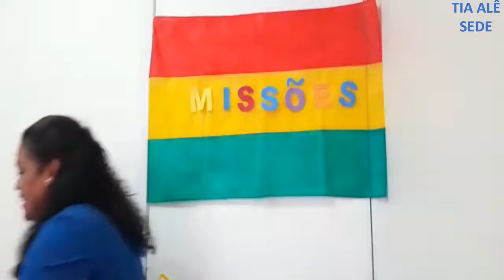37º CULTO INFANTIL 06 02 2021